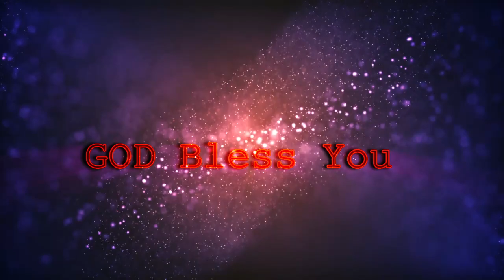Baptizm 02 04 2023 | Pastor A Samuel | Calvary Tabernacle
Calvary Tabernacle | Live Streaming | From Chennai, India